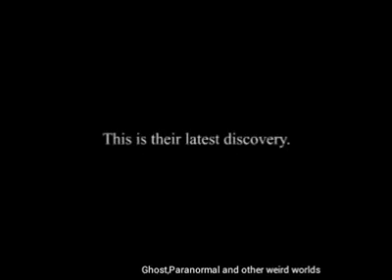มนุษย์แมลง - Jittok EP.19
" มนุษย์แมลง "

((ดูระดับคะแนนความจิตตกได้ที่เพจ))